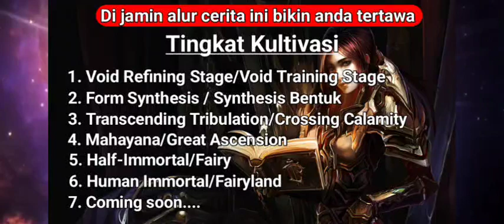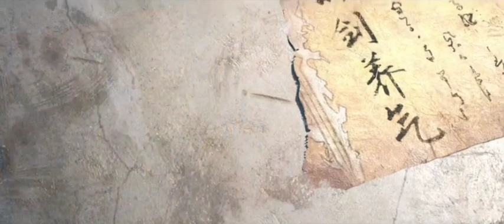Part 265 | Strongest Anti M.E.T.A | Alur cerita manhua,manhwa, dan donghua terbaik